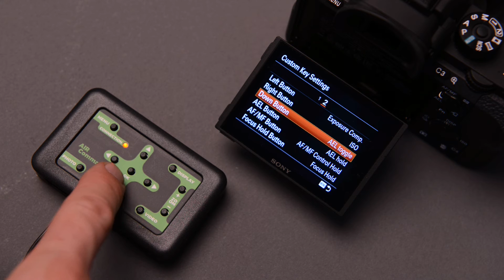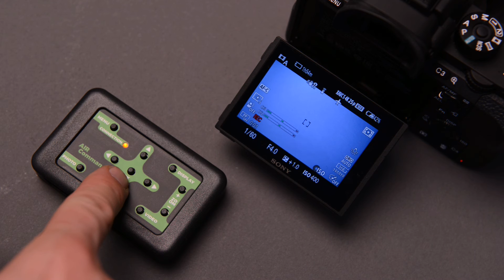AIR Commander - Static Exposure settings tutorial for SONY A7RII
Video describes how to set-up your SONY A7 camera for video shooting - how to set you axposure values as static.